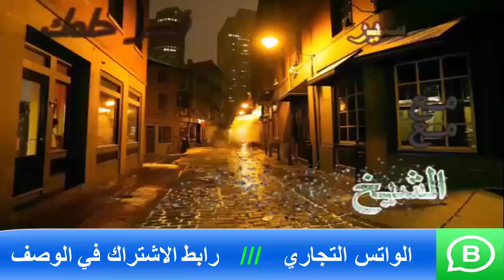أحلام تبشرني بسعادة قادمة في المنام | اسماعيل الجعبيري